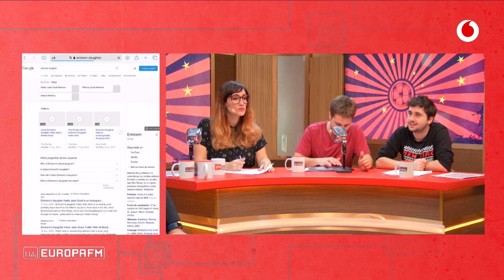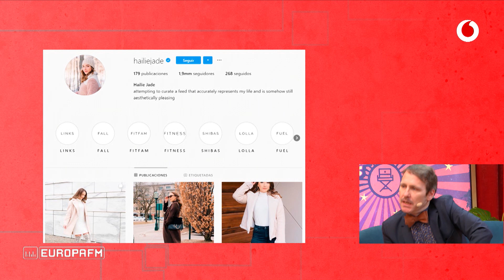Eminem: "Billie Eilish es como un gusiluz de bajona", by Joaquín Reyes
El malhablado rapero Eminem viene a contarnos cómo fue lo de estar en los Óscar 2020.